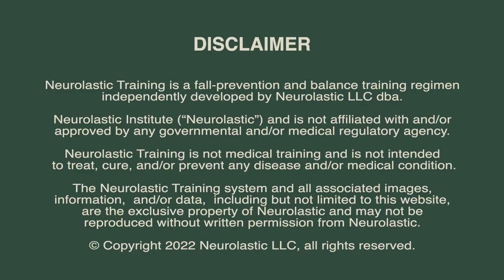How can BALANCE be LOST?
What causes someone to lost their balance might surprise you. Learn more in this video